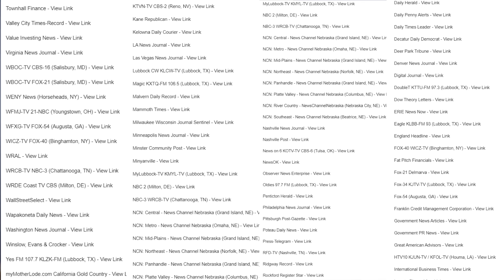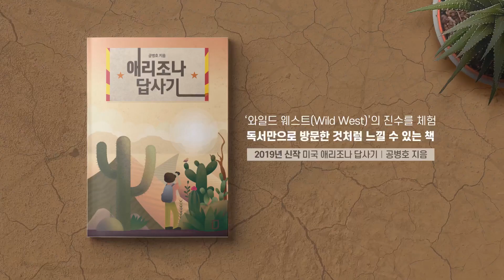정규재, 유감 / 진실해야 [공병호TV]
정규재, 유감 / 진실해야